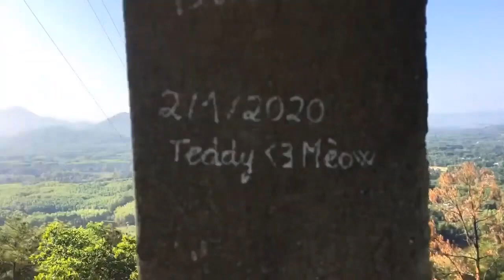Quận Nam Hoà Cũ ngã ba Tuần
Cảm ơn cô bác anh chị đã ủng hộ Cuộc sống Huế